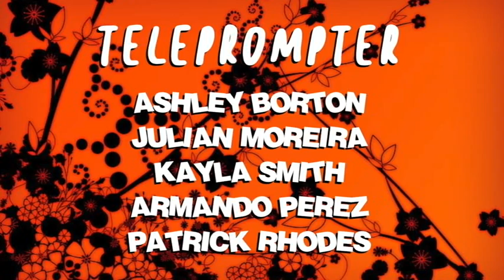COHS WPTV - 3/31/22